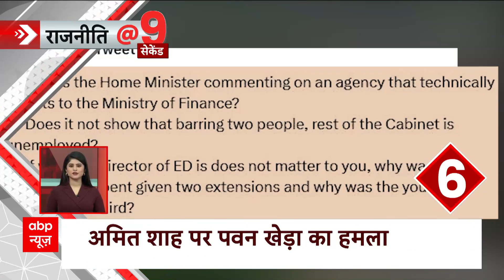Amit Shah IN MP : टीम में नहीं बदलाव... जीतेंगे 2023 का चुनाव | ABP News | Hindi News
AmitShah Bhopal MadhyaPradesh Election2023 BJP abpnews abpnewslive Bhopal: MP में पार्टी के नेताओं को शाह ने दिया संदेश, टीम में नहीं किया कोई भी बदलाव | Election मध्य प्रदेश में विधानसभा चुनाव होने में अब महज साढ़े चार महीने का समय ही शेष बचा है. विधानसभा चुनावों के बाद ही लोकसभा चुनाव होना है. केंद्रीय गृह मंत्री अमित शाह भारतीय जनता पार्टी की मध्य प्रदेश इकाई की एक अहम बैठक में शामिल होने के लिए मंगलवार शाम यहां मध्यप्रदेश पहुंचे. यह बैठक प्रदेश भाजपा कार्यालय में जारी है और इसमें कई केंद्रीय मंत्री और पार्टी संगठन के वरिष्ठ नेता शामिल हो रहे हैं.